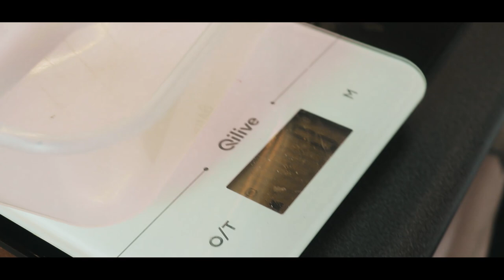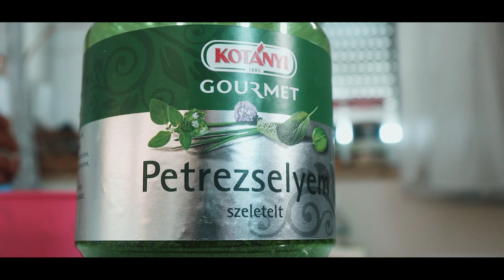EGY PROFI TESTÉPÍTŐ NAPJA 1.RÉSZ / DAY IN THE LIFE PART 1 /IFBB PRO BODYBUILDER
IFBB PRO CLASSIC PHYSICUE TESTÉPÍTŐ NAPJA